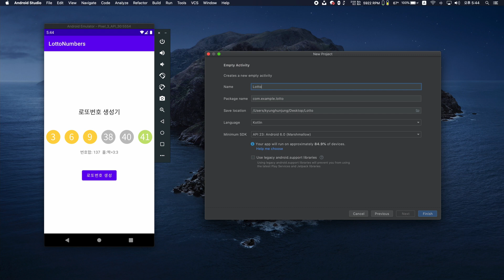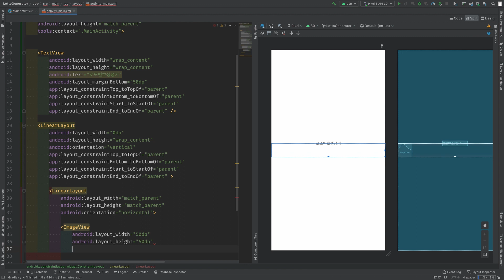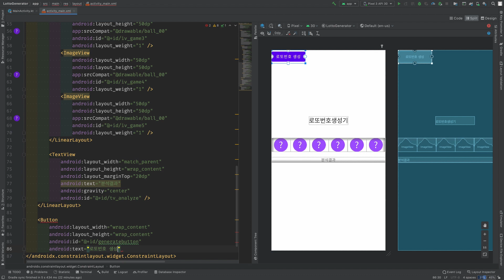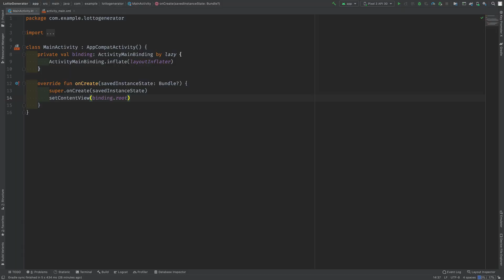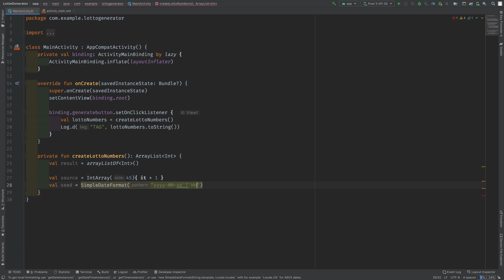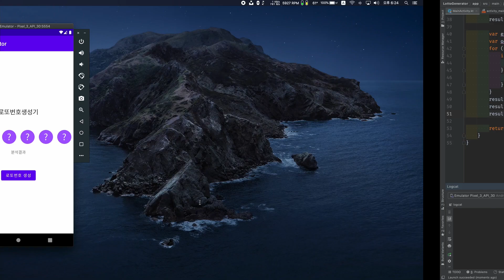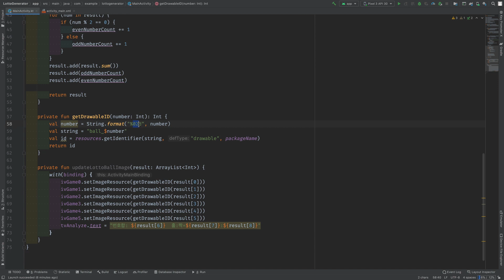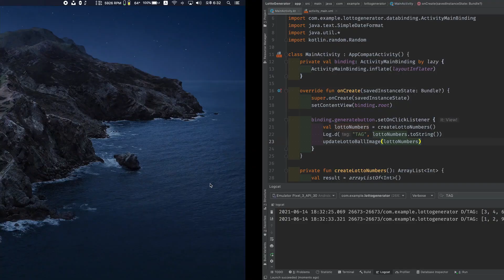로또번호 생성기 앱 만들기::Android Studio에서 Kotlin으로#27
간단한 로또번호를 생성하는 앱을 만들면서 랜덤과 리스트를 사용하는 방법에 대해 설명합니다.